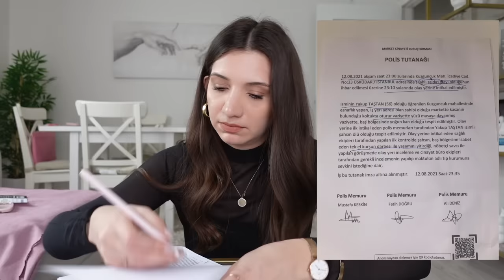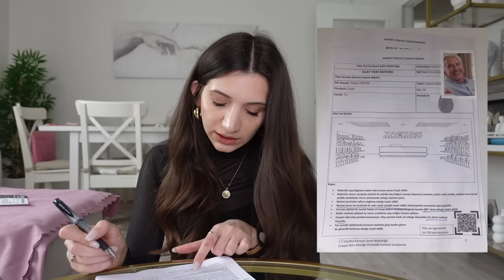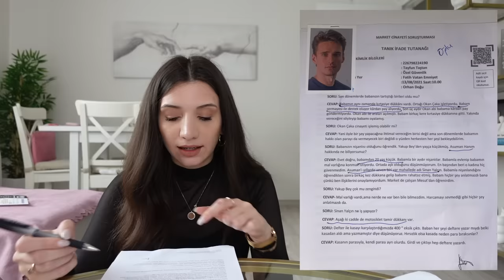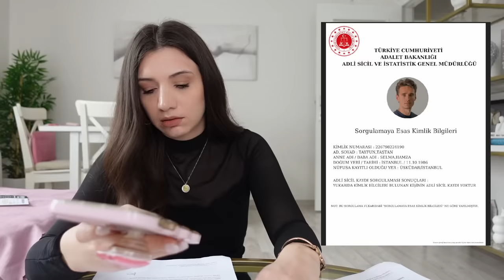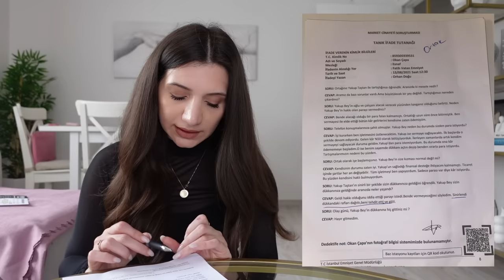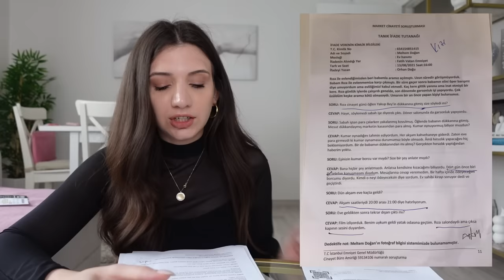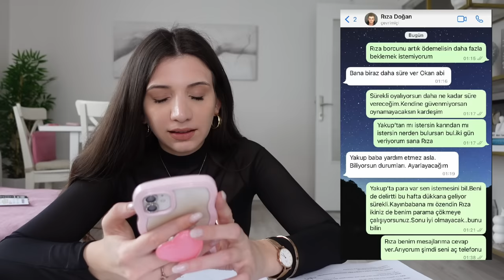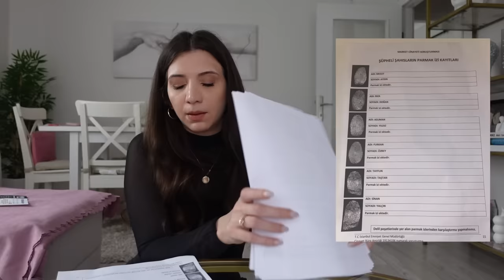SUÇLU KİM? 8 (video görüntüleri) | Cinayet Vakası Çözüyoruz! (Part 1)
Oyunu satın alabileceğiniz instagram sayfası: @dedektifsin

Merhaba bir tanem... Yeni bir katil kim serisiyle karşınızdayım. Umarım keyifle izlersiniz.

Aşklarım hepinize merhaba! Ben Sezin. Aslında Sezin Erkek. Ama siz beni Sezin Karameşe olarak tanıyacaksınız. Bu kanalda sizden gelenler konseptiyle gülüyoruz, “love” konuşuyoruz, makyaj yapıp dedikodu yapıyoruz, paradoksları inceliyoruz hatta bazen paranormal olaylara bile giriyoruz.